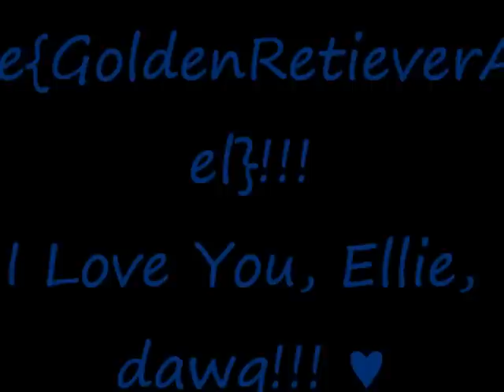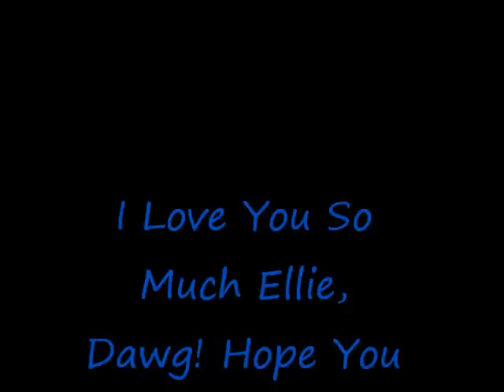I Love You, Ellie! {For GoldenRetieverAngel}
Sub! Add! Thxx dawg! =)